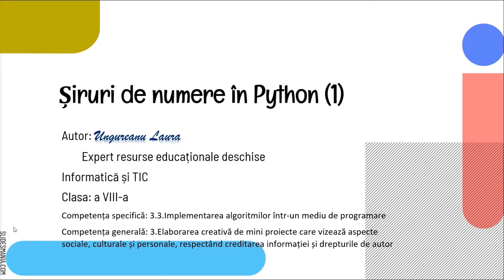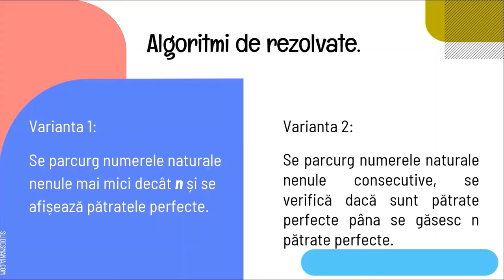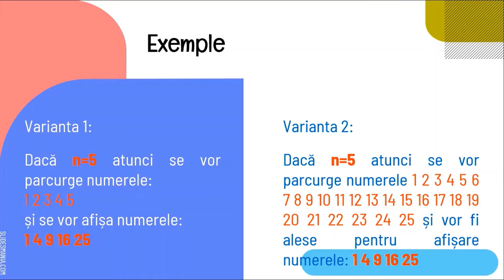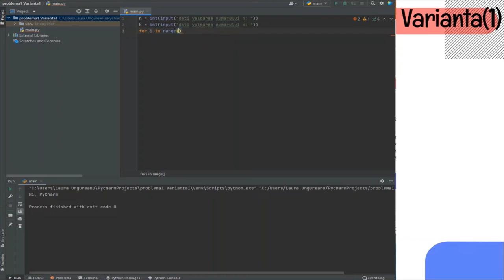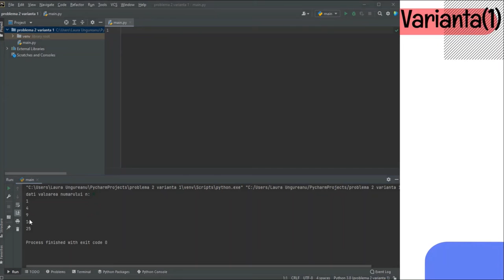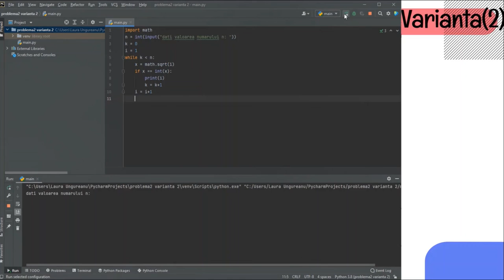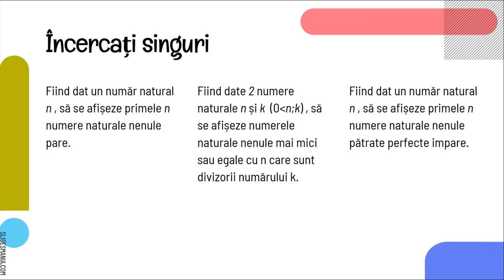Șiruri de numere în Phyton (1)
Resursa are ca scop implementarea într-un limbaj de programare a algoritmilor care prelucrează șiruri de numere.
Se vor afișa șiruri de numere multiplii ai unui număr k și șiruri de numere pătrate perfecte. Limbajul pentru implementare este Python.